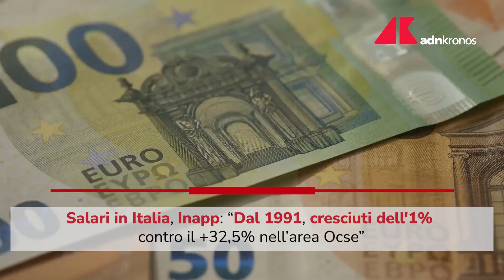In Italia salari sono cresciuti dell'1% dal 1991, contro il 32% nell'area Ocse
I salari in Italia tra il 1991 e il 2022sono cresciuti solo dell'1% a differenza dei Paesi dell'area Ocse, dove sono cresciuti in media del 32,5%. E' quanto emerge dal rapporto Inapp, presentato a Roma. In particolare, nel solo 2020, terzo nell'anno della pandemia da Covid-19, si è registrato un calo dei salari in termini reali del -4,8%.

Dal rapporto Inapp risulta rilevante il numero di occupati che mostrano l’intenzione di lasciare il proprio lavoro. Si stima che il 14,6% degli occupati tra i 18 e i 74 anni (oltre 3,3 milioni di persone) abbia pensato di dimettersi.

Poi c'è l'invecchiamento della popolazione e forza lavoro che sono due aspetti che influiscono sul mercato del lavoro italiano.